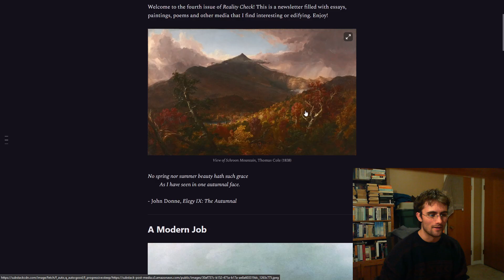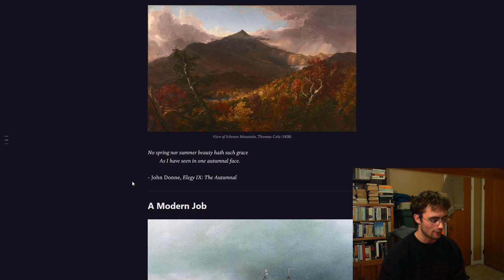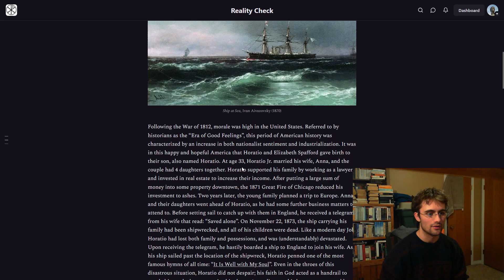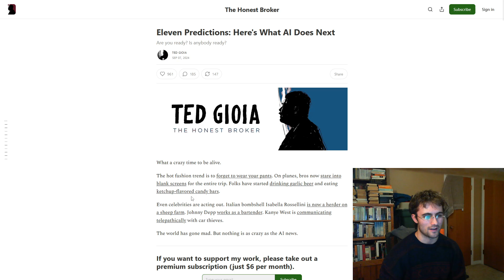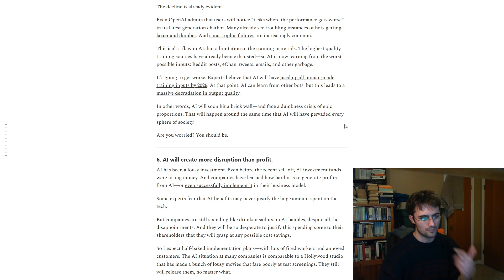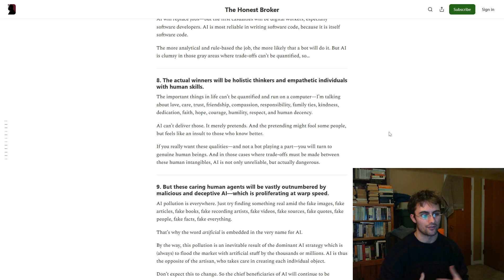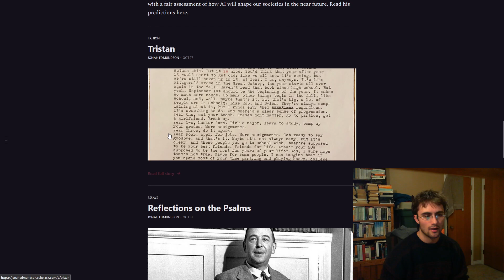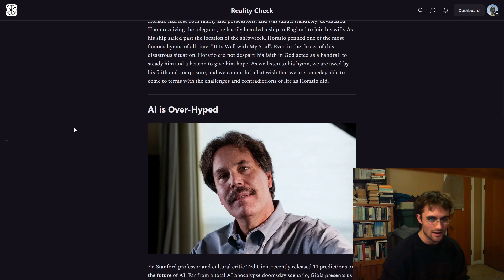Reality Check Newsletter #4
Trying a new format here, so that you can see what I'm talking about